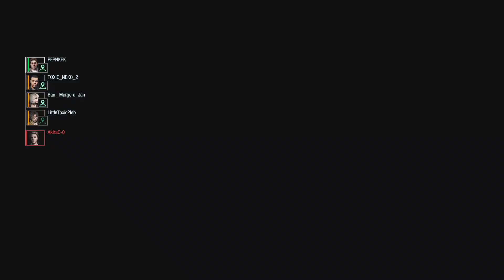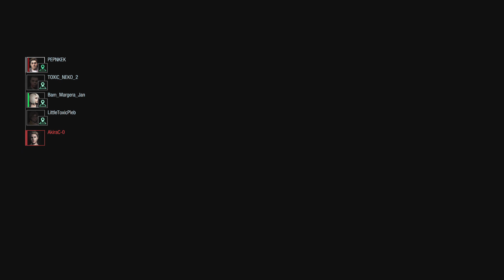RESIDENT EVIL RESISTANCE Friggin trap alex man